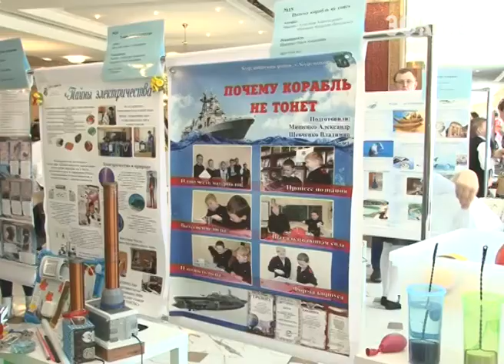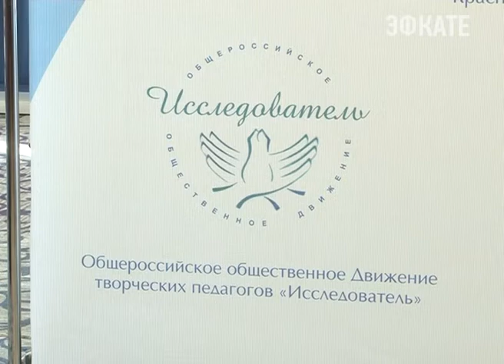В Сочи стартовал Всероссийский конкурс "Я исследователь". Новости Сочи Эфкате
Победители региональных туров будут представлять свои работы в финале, который состоится в мае. пока в Сочи съехались 220 ребят со всего края представить проекты на суд жюри.
Сочи. Новости.
Телеканал Эфкате.